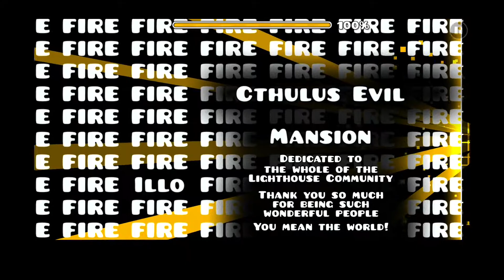[58023357] Cthulus Evil Mansion (by Ghastgames, Hard) [Geometry Dash]